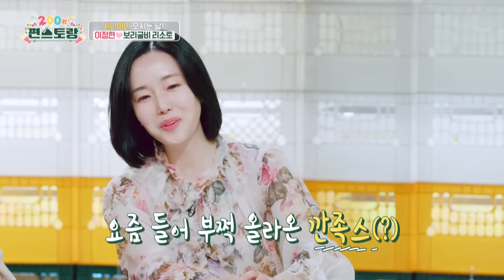Your Weekly Dose of Cuteness😆 [Stars Top Recipe at Fun Staurant : EP.201-3] | KBS WORLD TV 231218